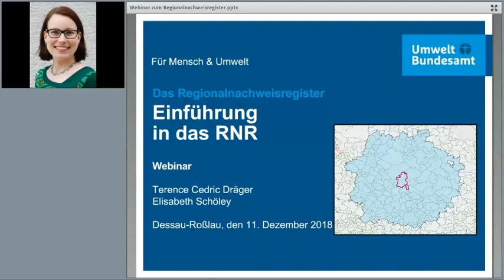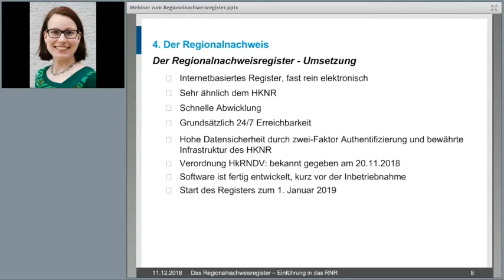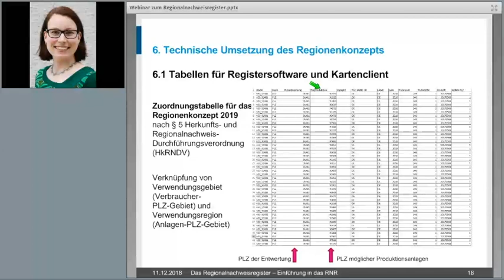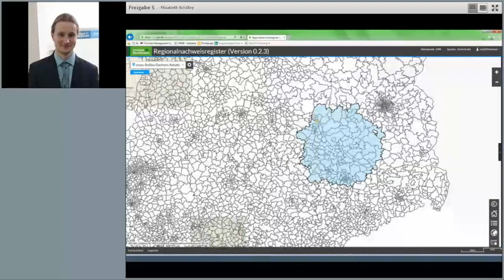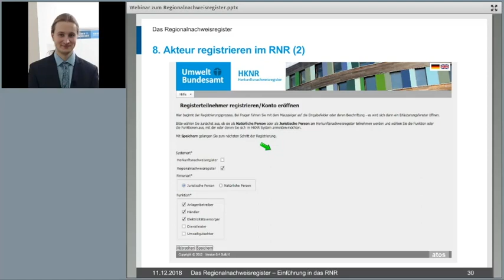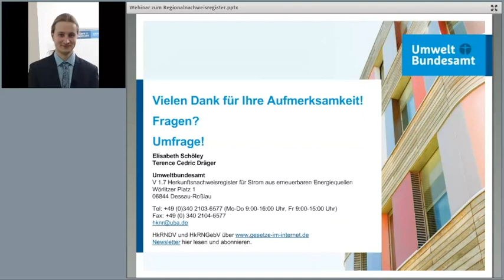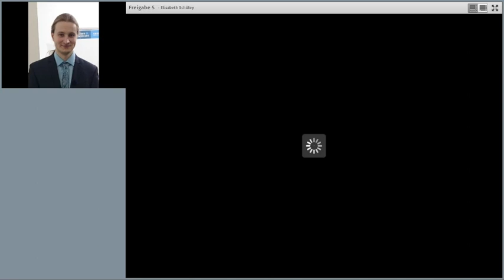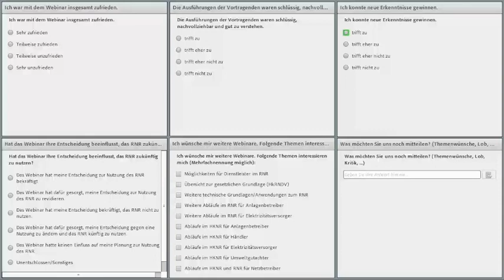Web-Seminar: Regionalnachweisregister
Im RNR werden die Nachweise verwaltet, aus denen hervorgeht, in welcher Anlage (zum Beispiel ein Windpark) eine bestimmte Menge Strom aus erneuerbaren Energien produziert wurde. Stromanbieter können damit ihren Kundinnen und Kunden Ökostrom aus der Region anbieten. Mehr Informationen